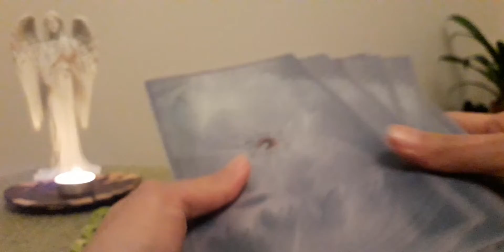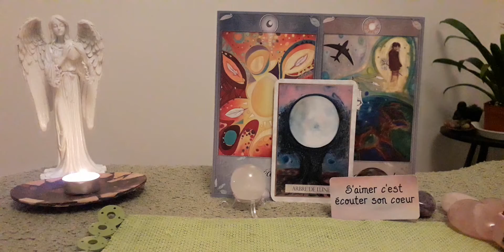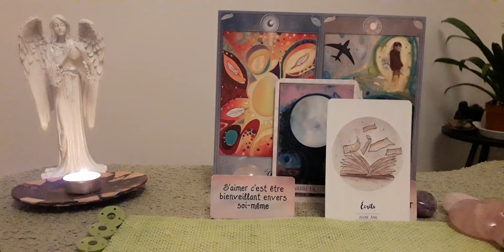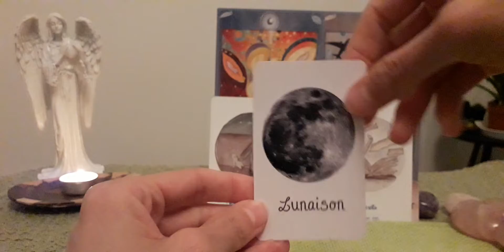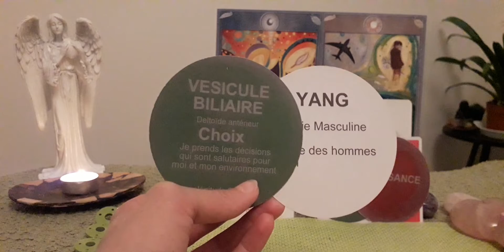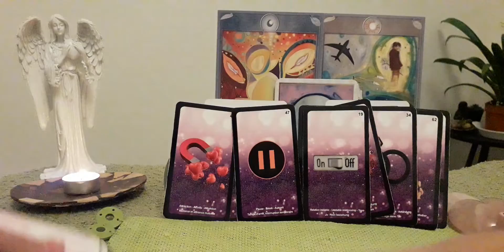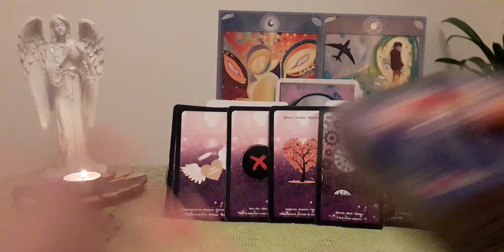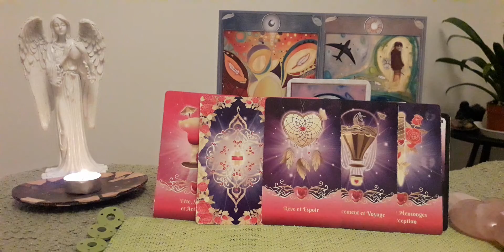Guidance sentimentale💖FJ/AS💖Un rêve auquel il/elle ne croyait plus est sur le point de se réaliser💖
Stéphanie B.